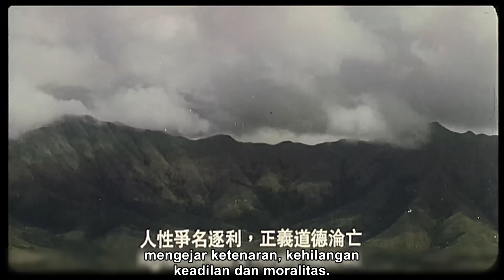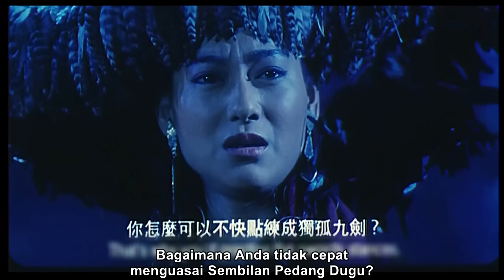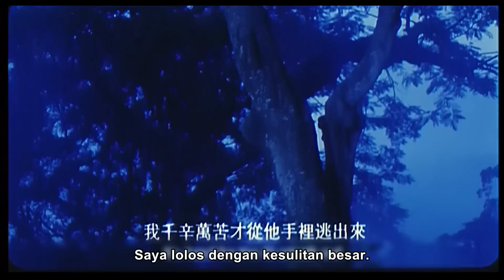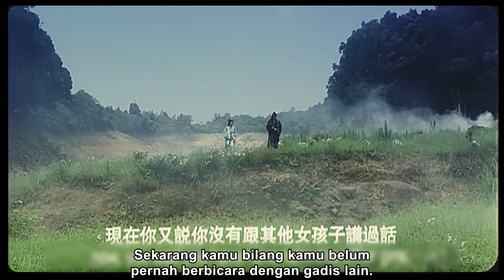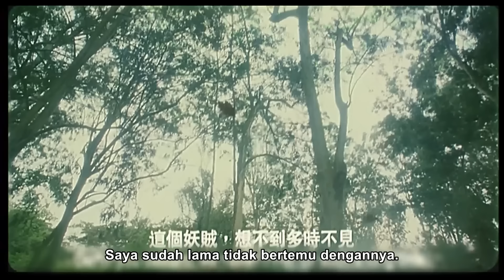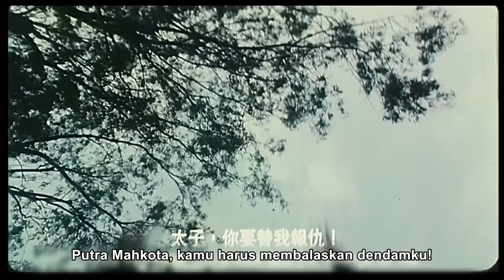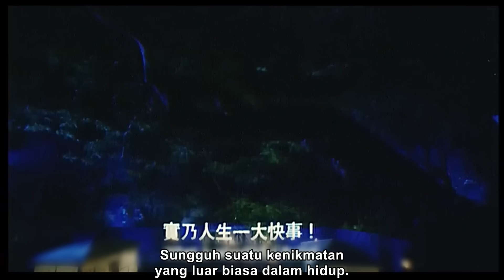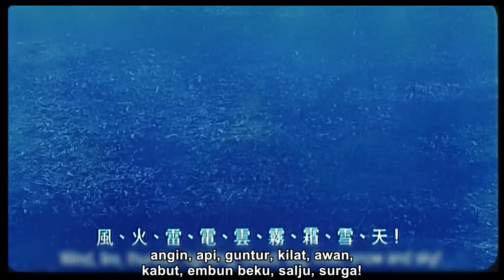🎬【INDO SUB】film Hongkong | ilmu pedang paling kuat dan bertarung melawan Kekuatan Ilahi Tak Terbatas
Lima Dinasti dan Sepuluh Kerajaan terbagi menjadi beberapa negara dan perang sering terjadi.
Ketika Dinasti Tang Akhir dihancurkan oleh Dinasti Yan Akhir, sang putri melarikan diri di bawah perlindungan Liu Ruoxiong dan pasangan Sai Xiaojing. Sebelum ayahnya meninggal, ia memberikan sebuah giok xiao dengan rahasia harta karun kepada sang putri, dan sang putri akan dapat memulihkan negara jika ia dapat menemukan harta karun tersebut. Dalam perjalanan, mereka bertiga terpisah. Sang Putri secara keliru memasuki Lembah Xiahou dan bertemu Xiahou Tang, yang awalnya adalah Pangeran Dinasti Jin Akhir. Ia dipaksa oleh bibinya untuk berlatih Sembilan Pedang Dugu, yang dapat memulihkan negaranya. Namun musuhnya adalah sang Putri. Karena mereka tidak mengungkapkan identitas mereka, mereka jatuh cinta satu sama lain setelah yang terakhir menyelamatkan nyawa dengan mengorbankan nyawanya beberapa kali. Liu Ruoxiong ditangkap oleh Master Negara Yan, yang memikatnya dengan keuntungan dan memotivasinya untuk memberontak.